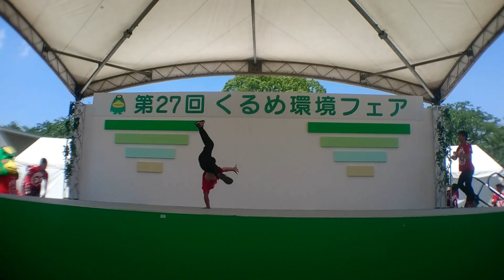第27回 くるめ環境フェア 九州男児新鮮組②